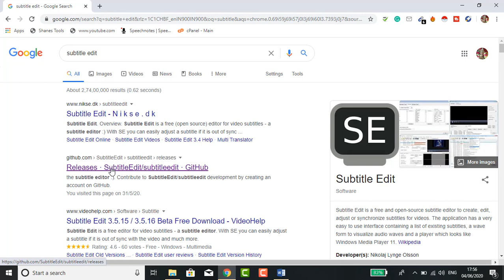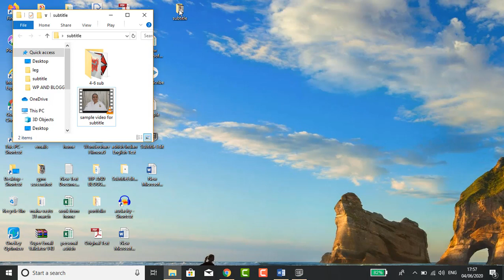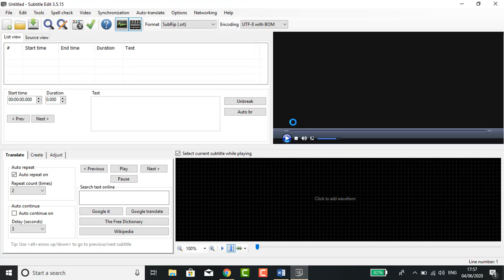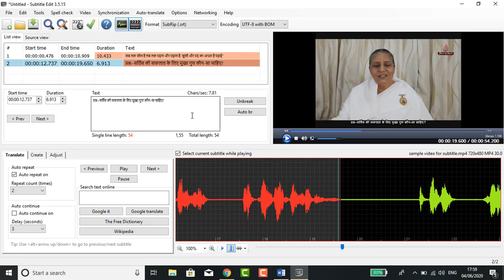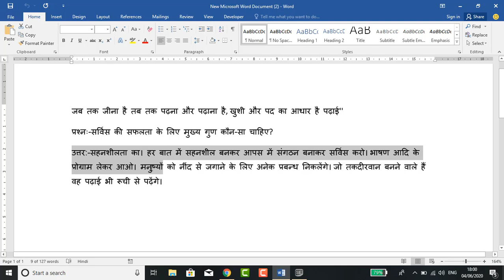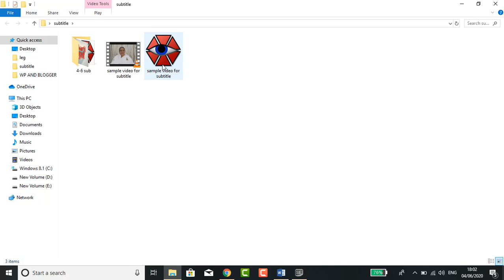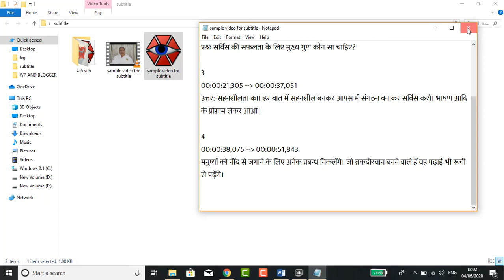How To Add Subtitle In Video | How To Make Srt File | my technical gyan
HELLO FRIENDS,
how to add subtitle in video | how to make srt file |
is video me mene apko bataya h ki aap video me subtitle kese add kr skte h aap kese srt file create kr skte h

how to make subtitles for videos, how to make subtitles for youtube videos, how to, tutorial, how to create subtitles
how to add subtitle,
how to create srt file,
how to make srt file,
how to add subtitle in video